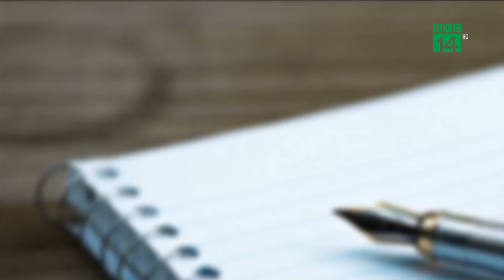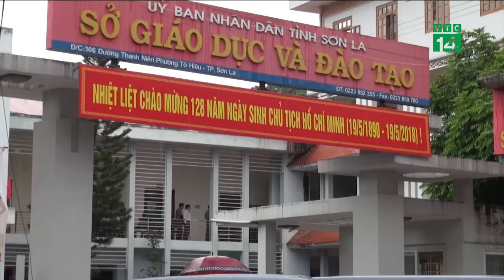Sửa điểm bài thi trắc nghiệm dễ dàng hợp thức hóa? | VTC14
VTC14 | VIỆC SỬA ĐIỂM BÀI THI TRẮC NGHIỆM DỄ DÀNG HỢP THỨC HÓA?
Nhiều câu hỏi lại tiếp tục được dư luận đưa ra. Lãnh đạo Sở GD-ĐT Sơn La đã thao túng thay đổi điểm thi như thế nào ? Có bao nhiêu bài thi trắc nghiệm bị sửa điểm? Phải chăng việc thi bằng hình thức trắc nghiệm, khiến những đối tượng dễ dàng gian lận hơn?